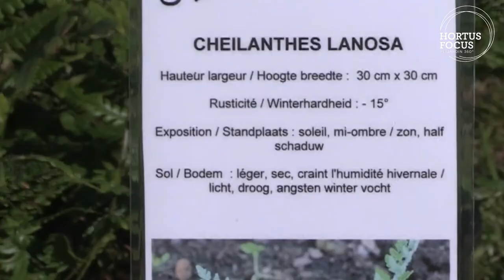Conseil d'experts : choisir une fougère pour situation ombragée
Marie-France Welcher et Thierry Modave sont spécialisés dans la culture des plantes adaptées aux situations ombragées. Parmi celles-ci, des fougères, faciles à vivre. Retrouvez l'artcicle sur le magazine Hortus Focus